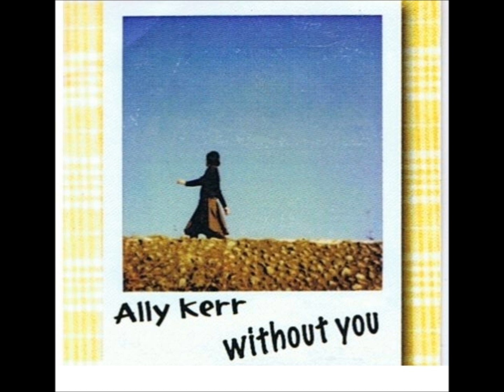Ally Kerr - Without you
From the Single